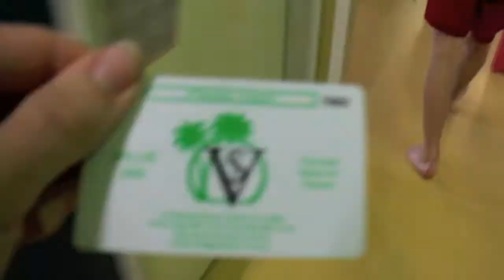darwin vlog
Hey hey
so i made it to darwin
I'm going to be a lot more frequent with my vlogs now but if you can't wait for them check out my blogs